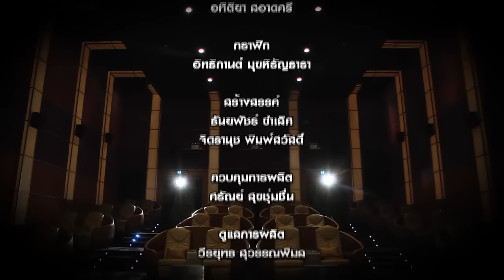นอนดูหนัง : 4 กรกฎาคม 2559 : คืนแห่งการชำระล้าง 3/3